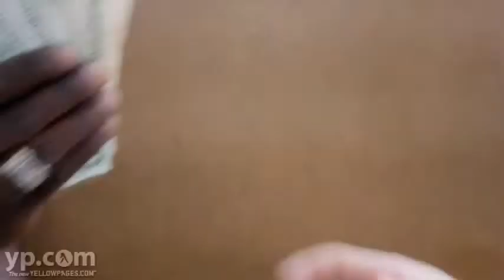Peoples Pawn & Jewelry | Hallandale FL | Cash Loans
Peoples Pawn & Jewelry is south Florida's oldest and most trusted pawn shop chain, specializing in short term cash loans for over 25 years. They provide instant cash loans foron gold and silver jewelry, electronics, musical instruments, game systems, cameras, tools, laptop computers, cell phones and more. They have low interest rates and no time limit on repaying. Peoples Pawn & Jewelry is South Florida's #1 GOLD BUYER! Contact them today!